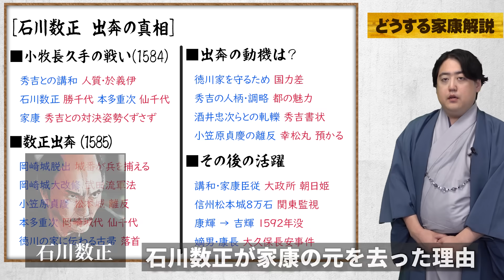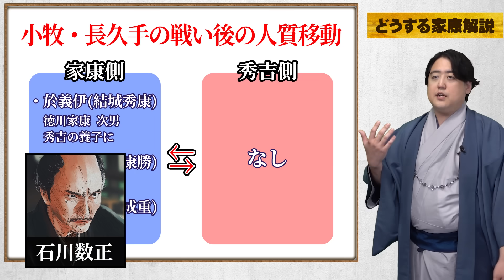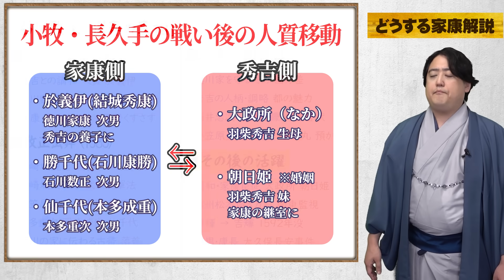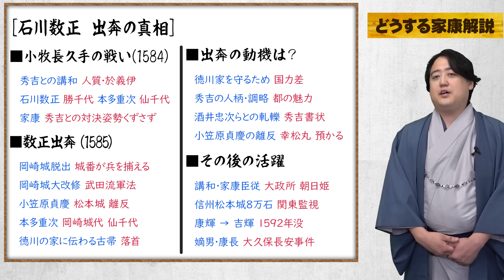石川数正は豊臣に入り込んだスパイだったのか？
▼参考文献
戦国・織豊期大名徳川氏の領国支配 (戦国史研究叢書)
【目次】
00:00 前置き
00:44 小牧長久手の戦い（1584）
03:08 数正出奔（1585）
08:49 出奔の動機は？
14:11 その後の活躍

■協力
株式会社メディアエクシード